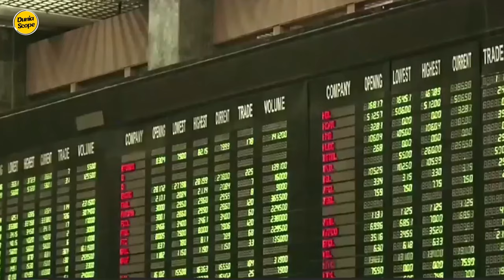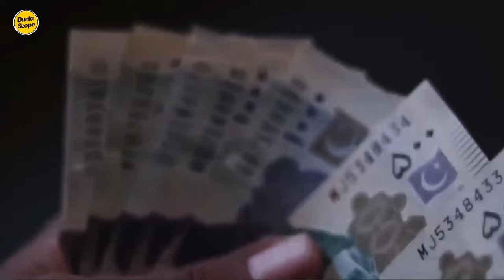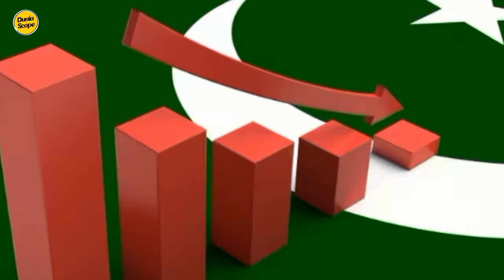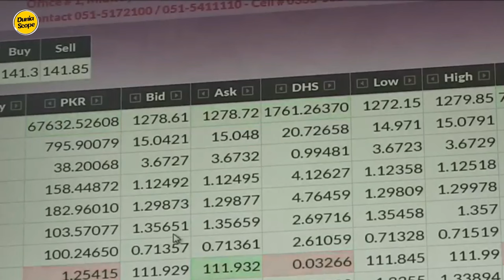Krisis Abadi yang Semakin Memperburuk Ekonomi Pakistan!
Krisis Abadi yang Semakin Memperburuk Ekonomi Pakistan! akankah negara ini bertahan atau akan runtuh??

Pakistan belum berhasil bebas dari krisis ekonomi, Hal ini ditandai dengan utang luar negeri yang membengkak ditambah dengan inflasi yang begitu tinggi. Hal ini akhirnya pun berpengaruh pada kegiatan warga di Negeri Ali Jinnah itu, Banyak di antaranya yang menanggung derita hingga memilih untuk mengakhiri hidupnya. Pada Februari 2023 Biro Statistik Pakistan mengatakan inflasi negara itu menembus 31,6% secara year on year, Ini merupakan laju tercepat yang pernah ada dalam sejarah Pakistan. Dalam laporan terbaru utang luar negeri negara dengan penduduk mayoritas Muslim itu meningkat tajam sebesar 38% menjadi 20,69 triliun rupee pada akhir Januari 2023. Padahal Januari 2022, utang luar negeri Pakistan hanya berada di angka 14,98 triliun rupee. Laporan itu mengatakan kenaikan utang dapat dikaitkan dengan devaluasi besar-besaran dalam mata uang lokal terhadap dolar AS, Tercatat rupee Pakistan turun sebesar 51% secara year on year terhadap dolar di Januari 2023. Dengan hal ini utang keseluruhan pemerintah Pakistan melonjak menjadi 54,94 triliun rupee Pakistan pada akhir Januari 2023. Utang dalam negeri meningkat menjadi 34,26 triliun rupee Pakistan pada akhir Januari 2023, Sementara pinjaman jangka panjang negara meningkat menjadi 27,51 triliun rupee Pakistan.